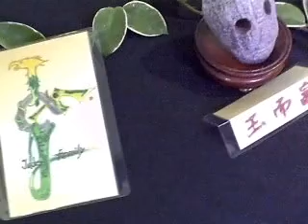玉面具 紅山文化 古玩收藏 玉而富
器名：玉面具
器別：生坑
紋飾：立體
泌色：鐵灰色
朝代：紅山文化
礦物學名：岫岩玉﹝青黃玉﹞
紅山文化-年代約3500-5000年。
紅山配飾物件.有數百種.豬龍.Ｃ形龍.玉梟.太陽神.玉ＥＴ.琉璃.玉龜甲.玉魚. 複合體等。
此器質化晶變‧次晶增生未受人工拋光打磨、 保留原有土咬風化的晶體 、生坑未盤玩，三面立體﹝生肖玉刀﹞造形特別‧曲線流暢.雕工傳神‧創意佳。 ﹝藝術品﹞